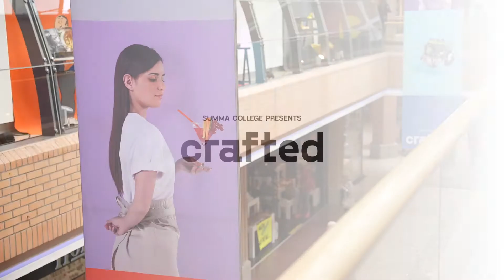Crafted 2021: Rael Proeft Love Poison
Summa College
Heuvelgalerie
Eindhoven